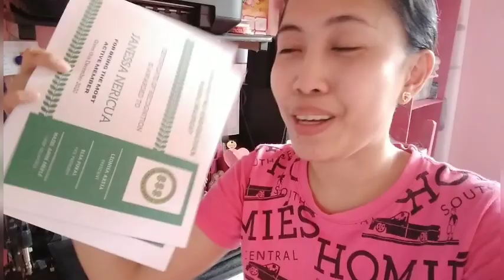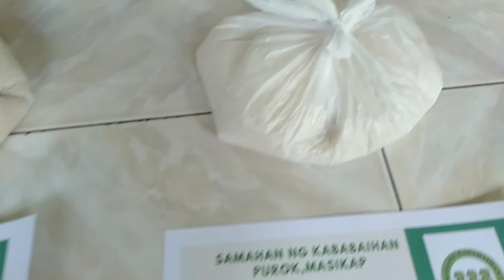Vlog for Samahan ng kababaihan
Suba Purok  Masikap

I would like to take this opportunity  to thank all those people who make this possible.

Atty.Tugade
Hon.Gladys Jocson
Kapt.Allan Lagon
Mrs Dory and Mr.Fablito Gonzaga
Mr.Rodolfo Orotia
( So Many to Mention) 😊
Officer and Members.

Godbless po.